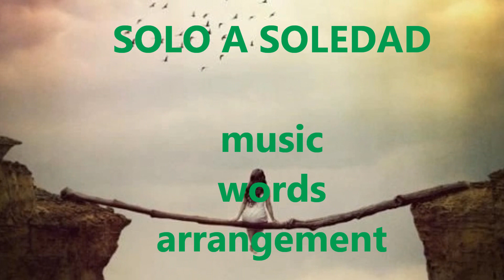Solo a Soledad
Se cattiva lo saresti stata già
Per infierire sì, quel non esser corrisposto ti farà
Male, se trovarsi innamorato già
Lasciar la strada nota per prender quella che porterà a

Soledad
Soledad

Un bosco fitto, sentirsi abbandonato
O al mare al timone al più bendato, mi trovo qui incagliato

Soledad
Soledad...

Ma se, se trovarsi qui arenato da
Un infinito tempo che conduce a quella che sarà

Soledad
Soledad

Soledad
Soledad

Un bosco fitto, sentirsi abbandonato in un bosco fitto
Sul mare al timone al più bendato, mi trovo qui incagliato

Soledad
Soledad

È urgente per riprendere il largo in mezzo al mare
Occorre il passato alle spalle salutare, così